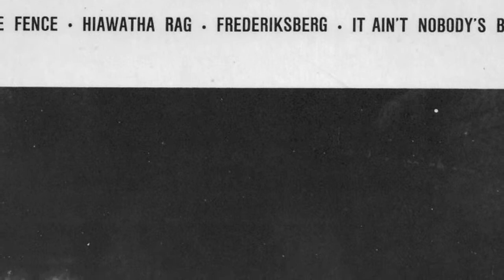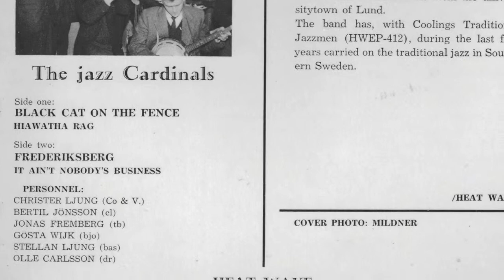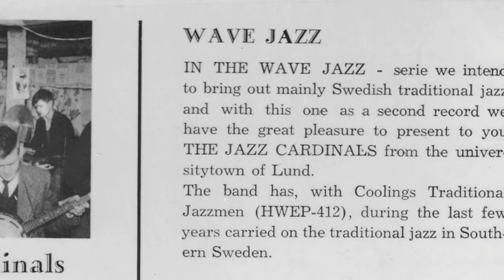The Jazz Cardinals - Fredriksberg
IN THE WAVE JAZZ - we intend to bring out mainly Swedish traditional jazz and with this one as a second record we have the great pleasure to present to you THE JAZZ CARDINALS from the university town of Lund.
The band has, with Coolings Traditional Jazzmen (HWEP-412), during the last few years carried on the traditional jazz in Southern Sweden.

PERSONNEL:
Christer Ljung (Co & V.)
Bertil Jönsson (cl)
Jonas Fremberg (tb)
Gösta Wijk (bjo)
Stellan Ljung (bas)
Olle Carlsson (dr)

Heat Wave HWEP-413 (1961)